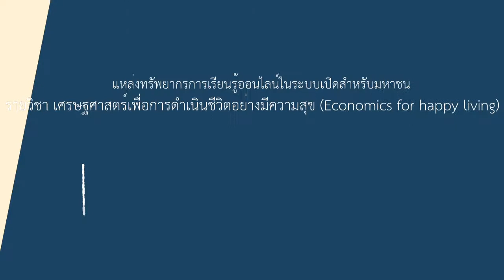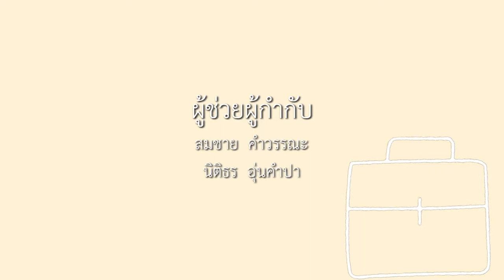7-1 ทฤษฎีการค้าระหว่างประเทศ (1)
บทที่ 7 เศรษฐศาสตร์ความสัมพันธ์ระหว่างประเทศกับความสุข
ตอนที่ 1 ทฤษฎีการค้าระหว่างประเทศ (1)